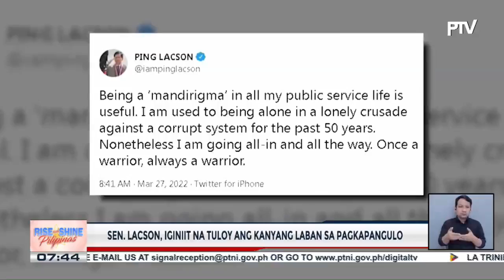Sen. Pacquiao, nangampanya sa District 5 ng Maynila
BBM, nangampanya sa Sultan Kudarat;

VP Robredo, mainit na tinanggap sa Catarman;

Sen. Lacson, iginiit na tuloy ang kanyang laban sa pagkapangulo;

Isko-Ong tandem, nagsagawa ng grand rally sa Cagayan De Oro